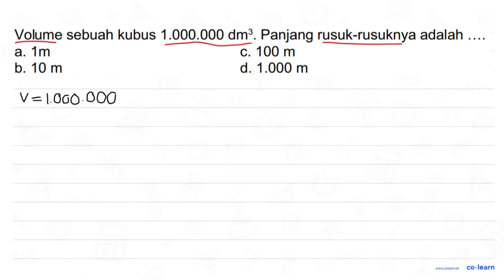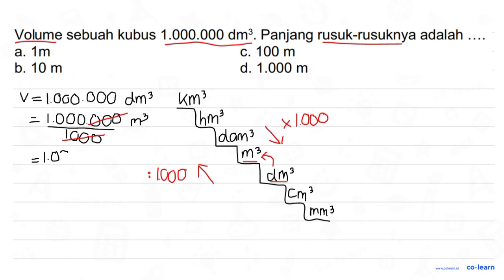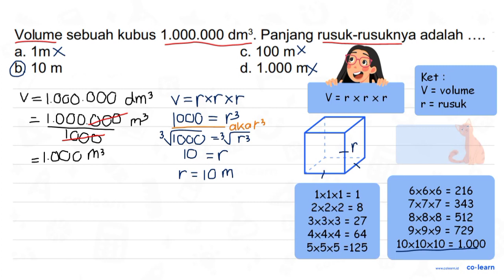Volume sebuah kubus 1.000.000 dms. Panjang rusuk-rusuknya adalah a. Im C_ 100 m b. 10 m d. 1.000 m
Topik atau Materi: Volume dan Luas Permukaan Kubus - Bangun Ruang - Geometri - Matematika Kelas 5 SD -

00:00 : Bedah Soal
01:00 : Konsep, rumus dan pengertian Volume dan Luas Permukaan Kubus
01:18 : Langkah penyelesaian soal
01:53 : Jawaban akhir
02:23 : Penutup